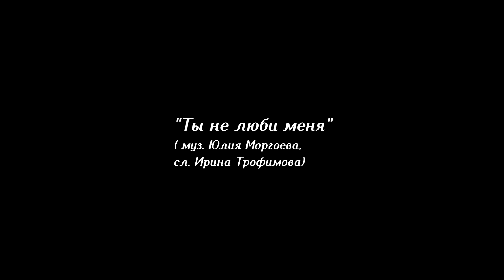Ты не люби меня - Юлия МОРГОЕВА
Фрагмент сольного концерта 19 декабря 2018 г в Центральном Доме ученых.
сл. Ирины Трофимовой, муз. Юлии Моргоевой
фортепиано- Андрей Очагов
скрипка- Дмитрий Еремеев

Заказ концертов по тел. 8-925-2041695,